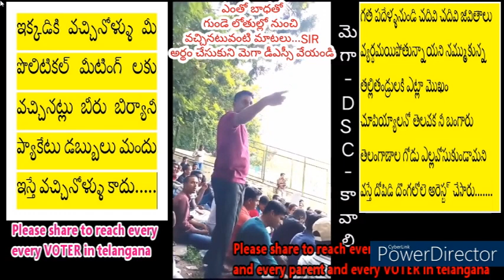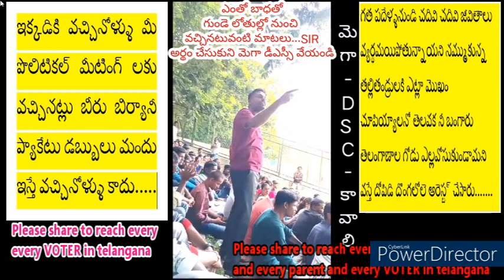DSC FIGHT ప్రతి ఓటరుకి చేరేదాక షేర్ చేద్దాం, ప్రతి నాయకుడికి అర్థమయ్యేదాక చేద్దాం DSC FIGHT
We tried to explain how the education system is being privatized, how the government is neglecting the education of school children. And how all the governments are not providing minimum facilities in government schools, and what is the current situation of school buildings of government public schools, how wide number of private schools increasing day by day.
           And how most of the parents diverted their children towards private education even that is costlier and low quality when compared with the education which will be provided through well qualified teachers.